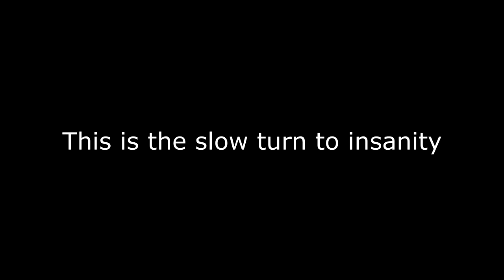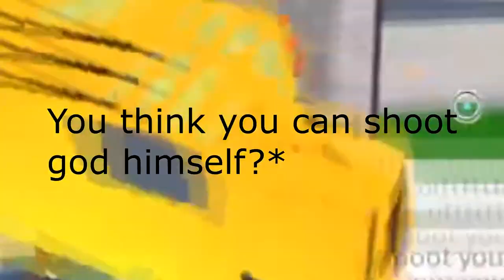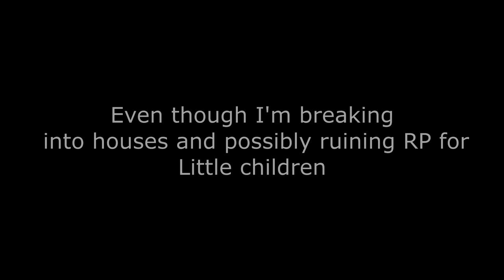How to break into someone's house in roblox: episode II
Watch me for a second time, bully children on a game about adopting babies and pets within a game where Oof is king.

In accordance with youtube's recent 'anti-troll' policy, this video dose not convey any cyberbullying whatsoever, It's just me pulling off pranks on children on a game, If I was bullying them, I would be making fun of them and harassing them constantly, so fuck off Youtube algorithm.

Game: Very cancer, but very addicting to troll in.

_____ DAS MUSIK _____

In accordance with COPPA, this video is for adults and children over the age of 13.
Any content that's seemingly for children by the eyes of the FTC and Youtube algorithm is not for children.
 Every single video on this channel is deemed not made for children for the sake of community respect, ad-revenue, ext, and this channel Is not a supporter of any forms of distribution of children's privacy, or any other crimes that violate the terms of COPPA.

IF YOU ARE UNDER THE AGE OF 13 DO NOT WATCH ANY VIDEOS ON THIS CHANNEL!!!